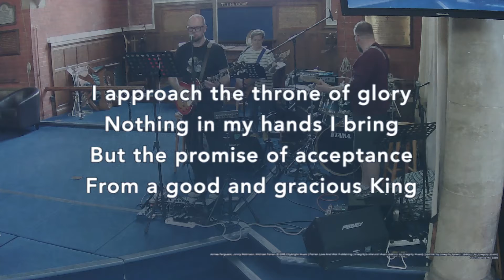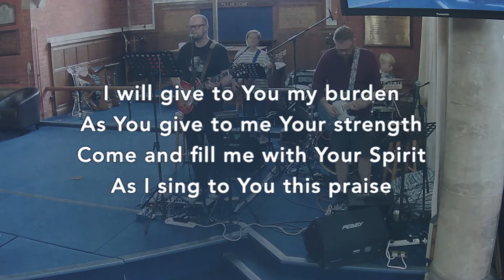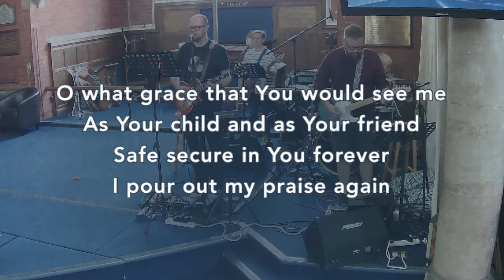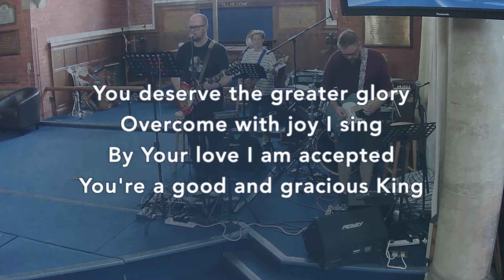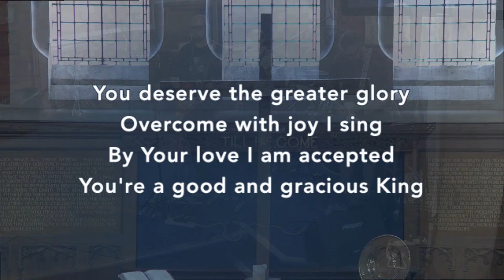Good And Gracious King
By James Ferguson, Jonny Robinson, Michael Farren
Copyright - 2016 CityAlight Music (Admin. by Integrity Music Ltd), Farren Love And War Publishing (Admin. by Integrity Music Ltd), Integrity's Alleluia! Music (Admin. by Integrity Music Ltd)